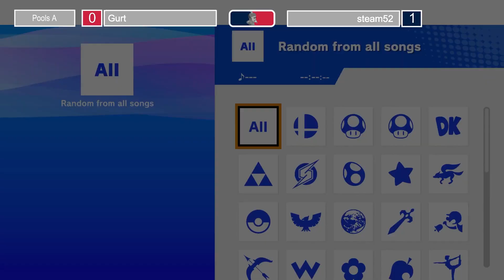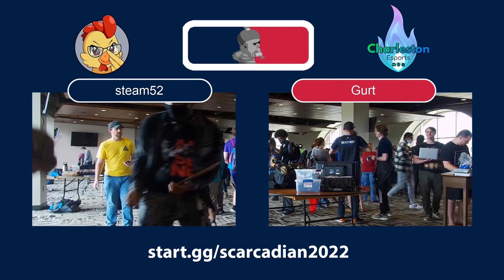2022 SC Arcadian Ultimate Singles (Pools A) - Gurt vs steam52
2022 South Carolina Arcadian - Ultimate Singles Pools A

2022 South Carolina Arcadian Ultimate Singles
Pools A - Gurt (Kazuya) vs stream 52 (Little Mac)